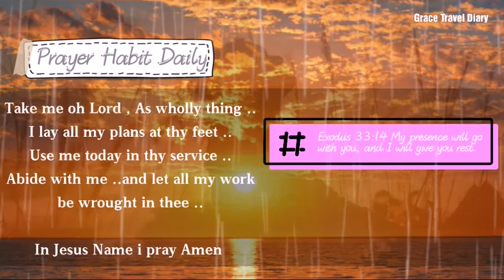Bible Verse for today / November, 26, 2020 / with Prayer Habit